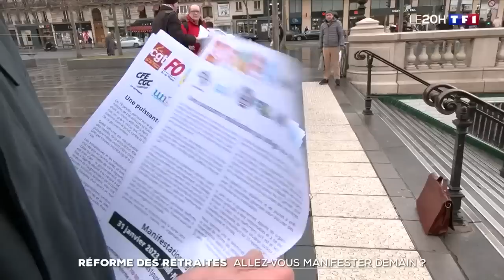Retraites : allez-vous manifester ?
Alors que l'examen de la réforme des retraites à l'Assemblée nationale se déroule dans une ambiance de plus en plus tendue, et que des sondages attestent de son rejet croissant dans l'opinion, l'ampleur des manifestations prévues partout en France pourrait dépasser celle du mouvement du 19 janvier. Parallèlement, le mouvement de grève du 31 janvier va affecter à nouveau les écoles, les métros, les trains, les avions, les centrales électriques et les raffineries. Des secteurs-clés qui seront tous touchés à divers degrés. On fait le point ici sur les estimations disponibles à ce stade.